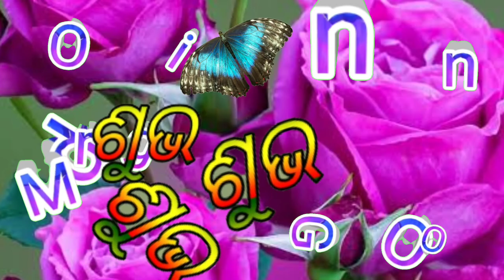Good morning status 🙏//whatsapp status🌹//beautyfull status video💞@statuskingsanatan2978